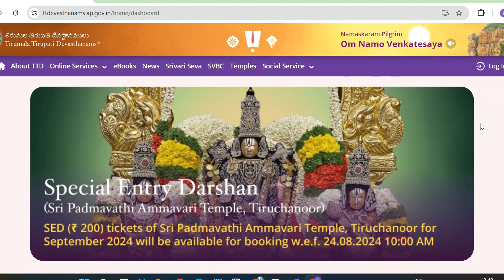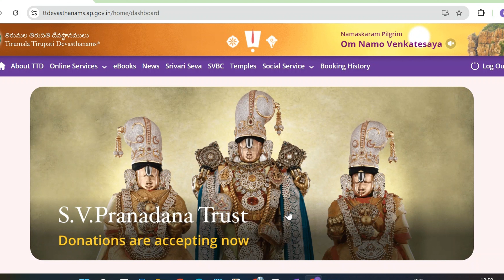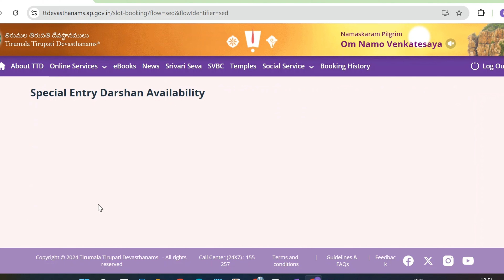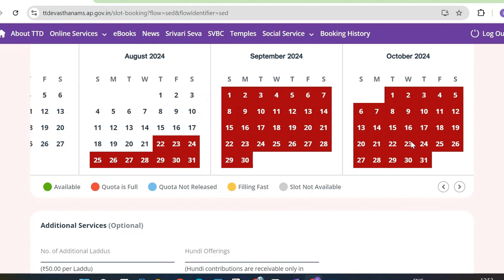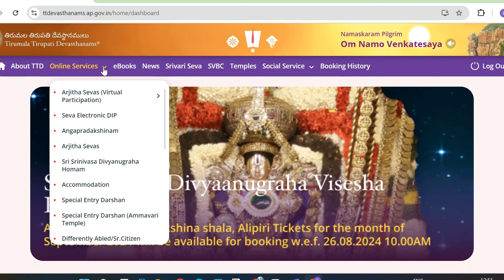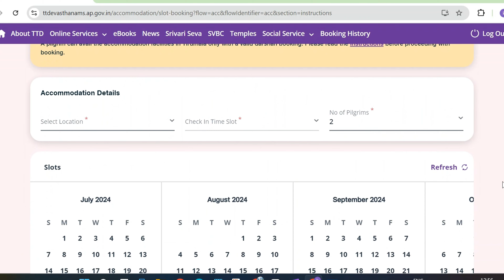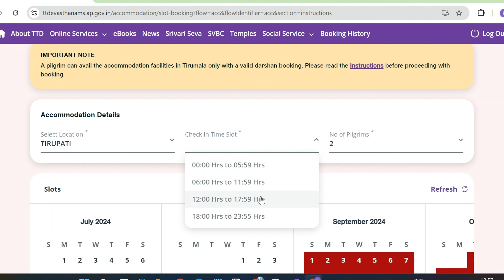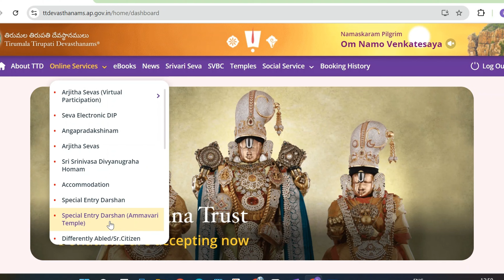Tirumala 300 Rupees special entry Darshan tickets and rooms online|Tirumala Easy Darshan|TTD Updates